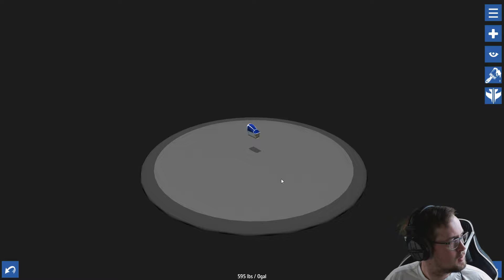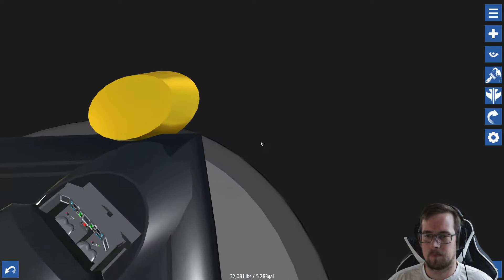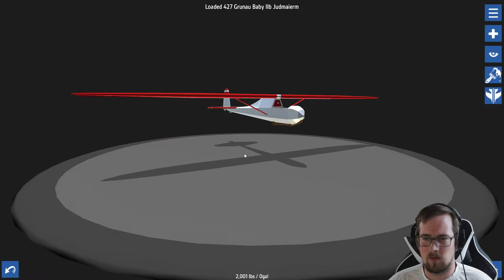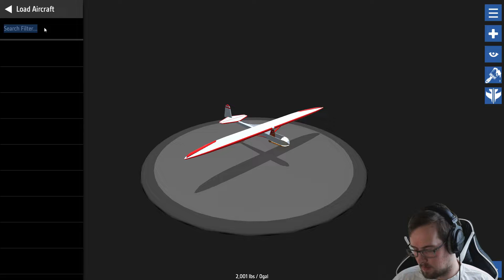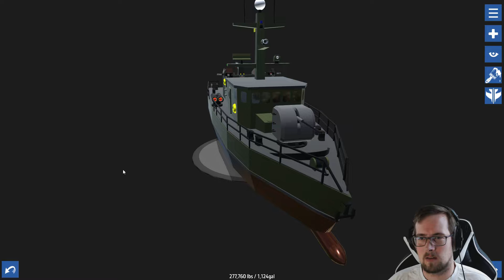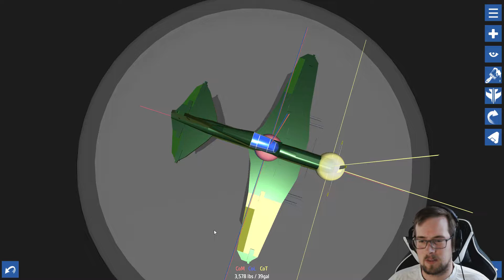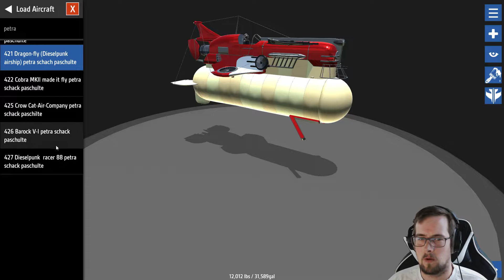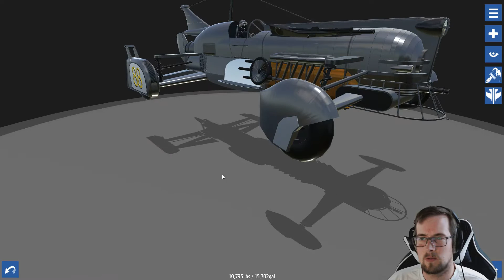Simple Planes #427 - So schwierig! | Let's Play Simple Planes german deutsch HD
!!ACHTUNG!!:
Unter folgendem Link könnt ihr eure WERKE POSTEN:
EINFACH DORT UNTER MEINEM ANGEPINNTEN KOMMENTAR!

Unserem Netzwerkpartner für freie Musik!

Euer Poolitzer